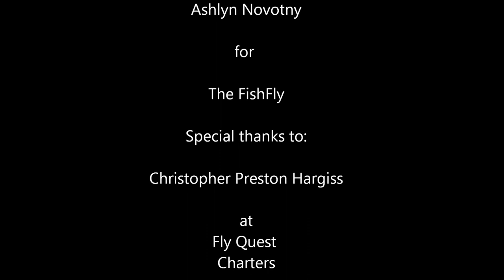Fishing Florida's Gulf Coast-Holmes Beach to Sarasota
Fishing Florida's Gulf Coast -Holmes Beach to Sarasota.  If you've ever fished South of Tampa, Florida you'll know that the opportunities are endless for pursuing fish species of all kinds.